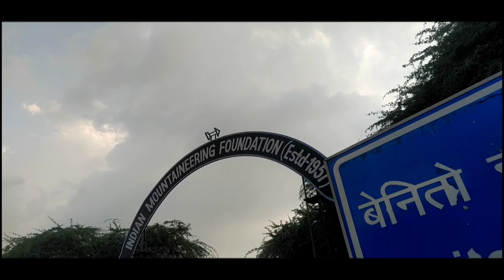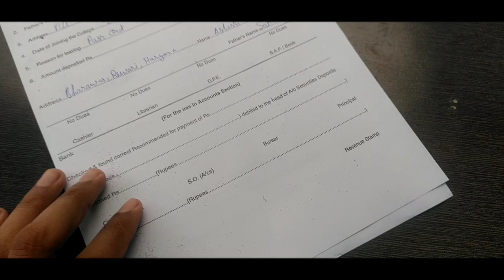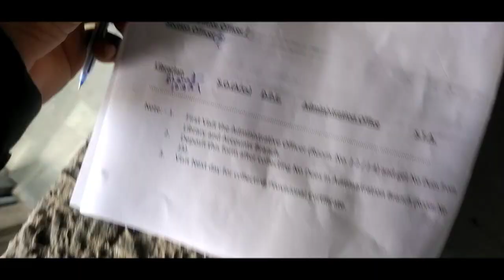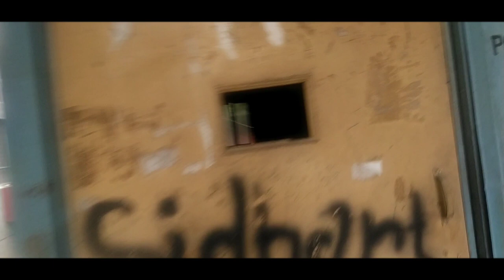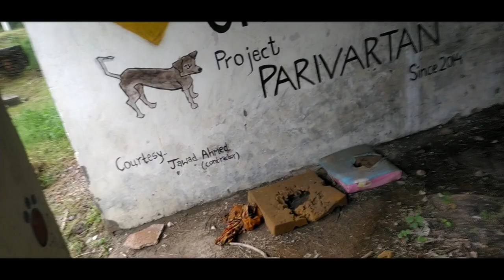CAMPUS TOUR || Motilal Nehru College (University Of Delhi) 👨‍🎓